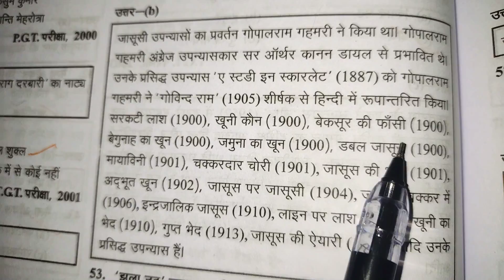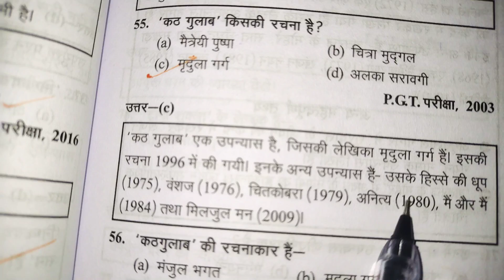exam tgt pgt hindi sahitya ka itihaas | junior added exam 2021 | gic exam 2021 | important question.